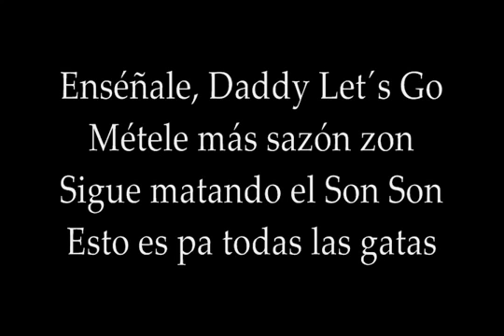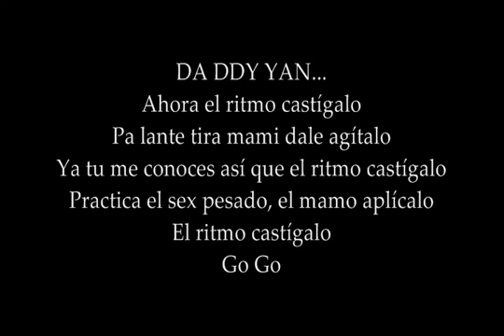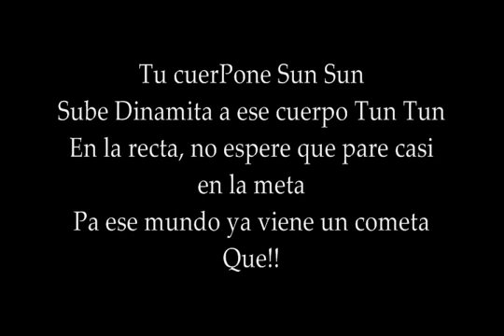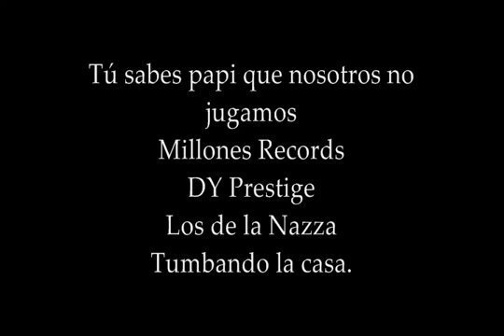Daddy Yankee Ft Jory Pata Boom Con Letra ;)